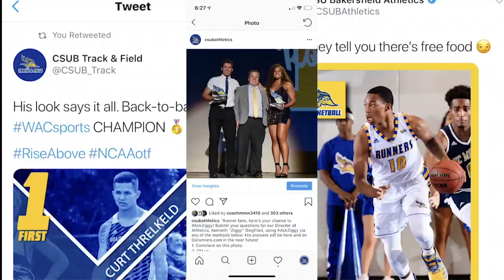AskZiggy 2019 - CSU Bakersfield Athletics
In his annual response to fan questions, CSU Bakersfield's Director of Athletics Kenneth "Ziggy" Siegfried talks about everything CSUB Athletics: Big West Conference, challenges, President Zelezny, facilities improvements, scholarship funding, etc.

AskZiggy 2019